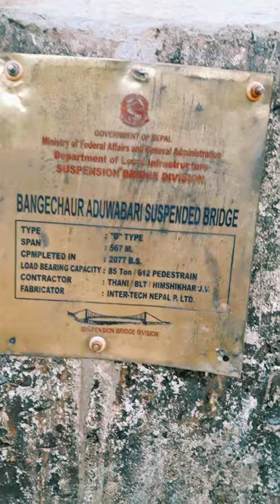world longest and highest suspension bridge विश्वकै सबैभन्दा अग्लो र लामो पुल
world longest and highest suspension bridge || विश्वकै सबैभन्दा अग्लो र लामो पुल || Ashton Vlogs
Baglung Parbat Footbridge @swisswoowtv @Ghumante @hernekatha @indiandesitraveller

Baglung Parbat Footbridge is claimed to be the longest suspended footbridge in the world with a span of 567m. It connects the Kusma Municipality of Parbat district at Aduwabari with Baglung Municipality 1 bangechour of Baglung District in Nepal.